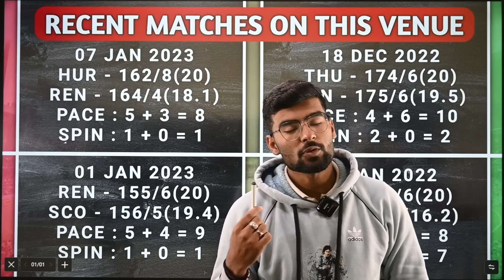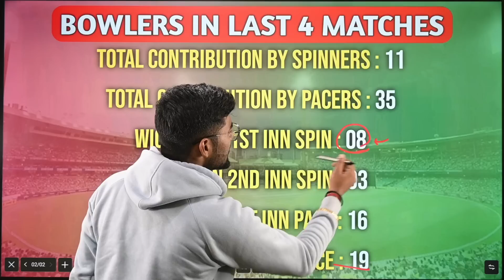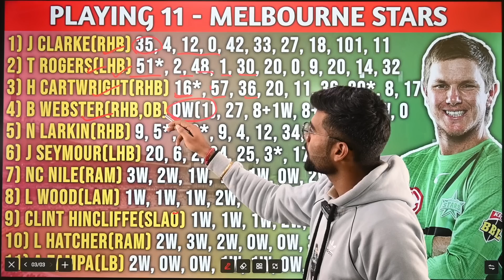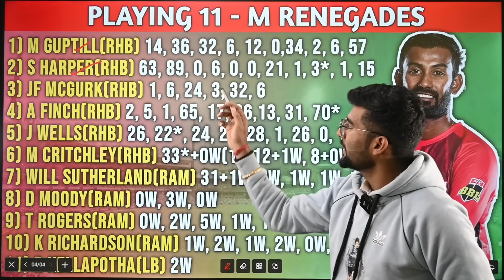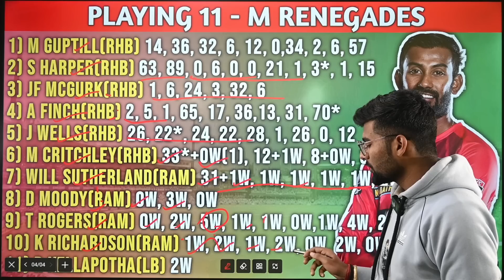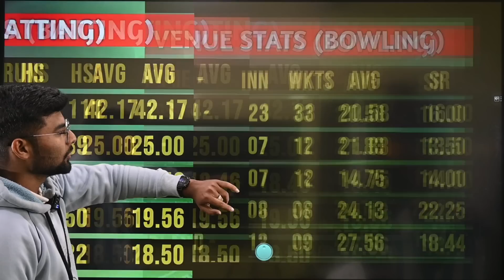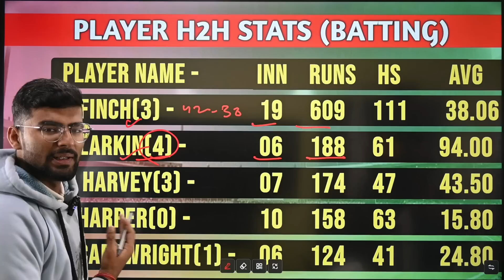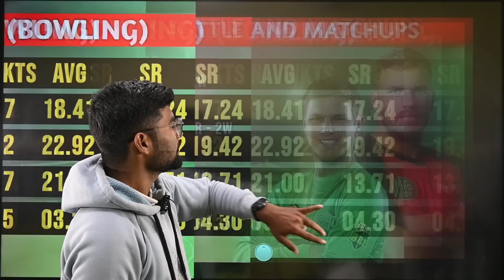REN vs STA Dream11, REN vs STA Dream11 Prediction, Melbourne Renegades vs Melbourne Stars BBL Today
Melbourne Renegades Vs Melbourne Stars 41st T20 Dream11 Prediction